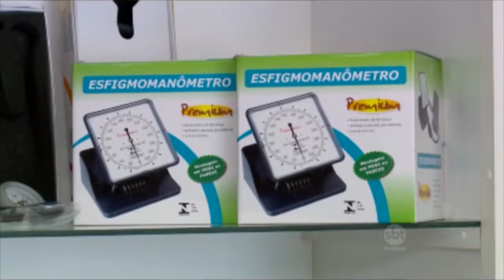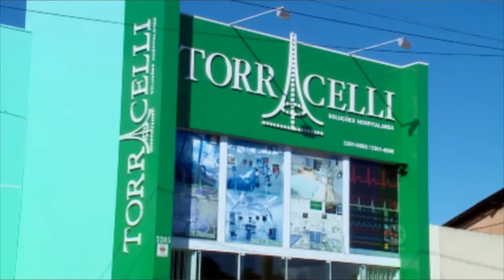Revista Cleto Fontoura - Ricardo explica como sua empresa surgiu no setor da saúde